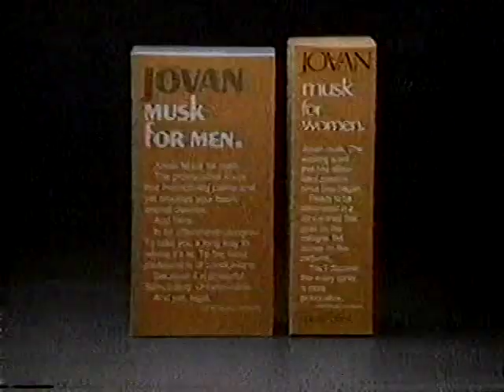Jovan Musk "What Is Sexy?" 1987 TV commercial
Jovan Musk "What Is Sexy?" 1987 TV commercial. The BetaGems channel also has "Jovan 1988 What is sexy? TV commercial."